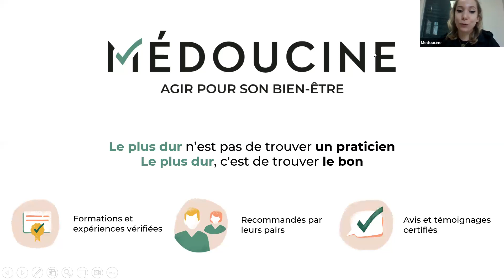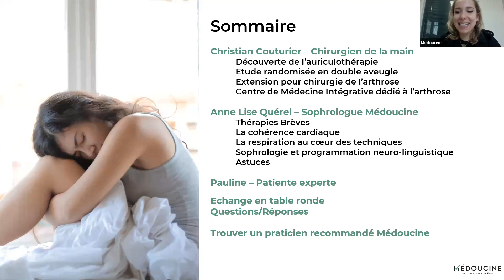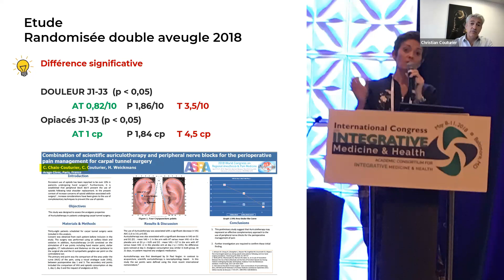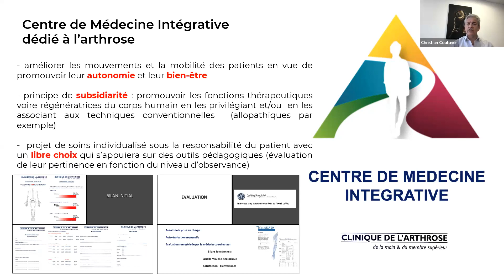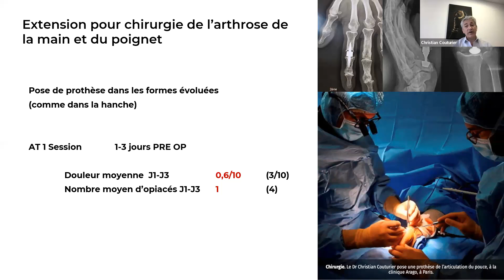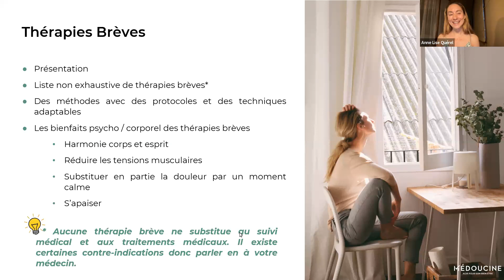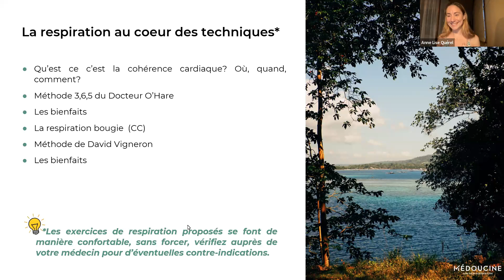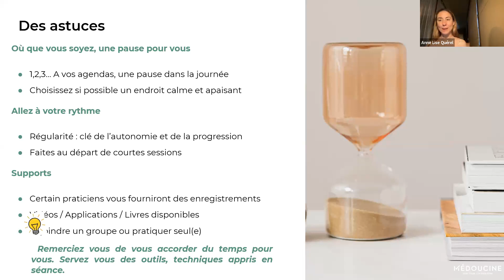[REPLAY] Douleurs chroniques : les apaiser en combinant médecine et pratiques complémentaires.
😥 Nombreuses sont les personnes atteintes de douleurs chroniques.
Face à l'incompréhension, la pluralité des causes possibles, et l'intensité des douleurs, ces personnes se retrouvent bien souvent démunies face à leur situation.

👉 Comment y faire face et surtout trouver un soulagement durable ? La santé intégrative peut répondre.

Découvrez lors de cette conférence :
👨‍⚕️ L'approche de Christian Couturier, chirurgien de la main ayant mené une étude sur l'auriculothérapie dans le suivi des patients,
🧘‍♀️ L'approche d'Anne Lise Quérel, Sophrologue et praticienne EFT spécialisée dans la douleur chronique,
💚 Et le témoignage de Pauline, patiente experte.

Pour aller plus loin :
Prenez rendez-vous avec Anne Lise Quérel, Sophrologue RNCP/Coach professionnelle RNCP/ Maître Praticienne en PNL / Cohérence cardiaque:

*les pratiques complémentaires viennent en complément de la médecine conventionnelle, et elles ne remplacent en aucun cas un suivi médical avec un médecin. Tout ce qui est dit ici est donc bien à envisager en plus de ce que votre médecin traitant pourra vous conseiller. C’est la synergie entre médecine conventionnelle et pratiques complémentaires qui est la meilleure stratégie pour prendre soin de vous et de votre santé dans la durée et surtout de vous sentir mieux au quotidien.